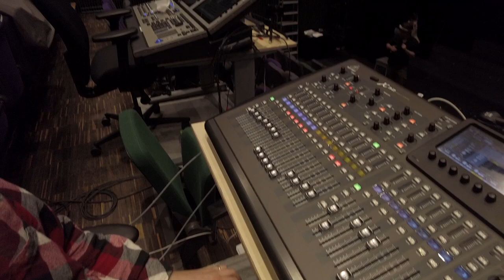Meeting Sound engineer/musician Peter